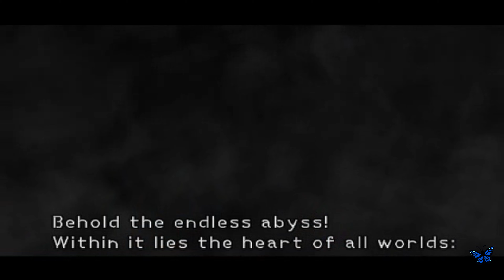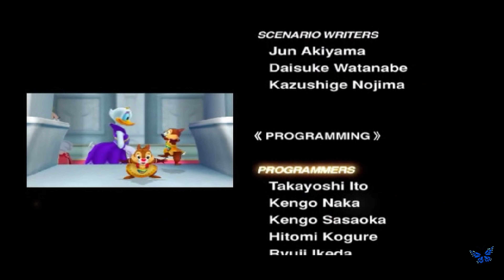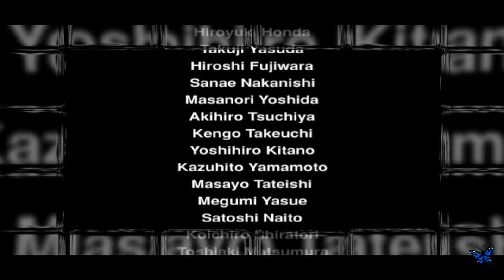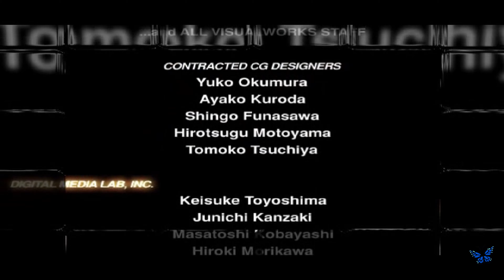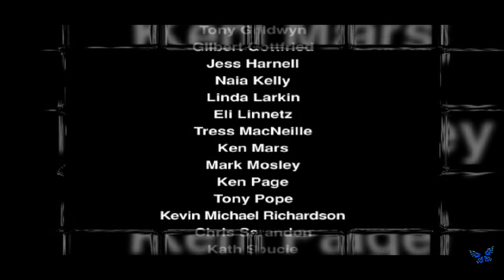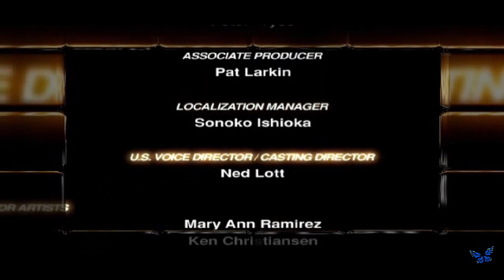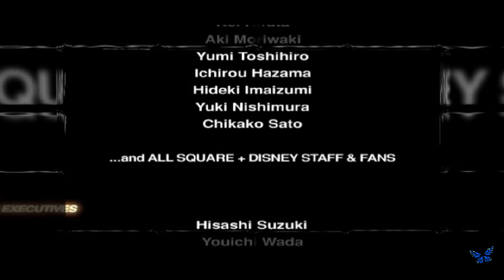Kingdom Hearts 1 All Cutscenes (Game Movie) # 09END MickeyMouse Sora Kairi เกมส์การ์ตูนดิสนีย์